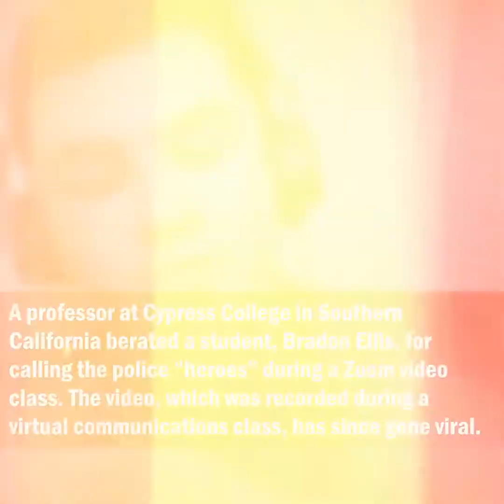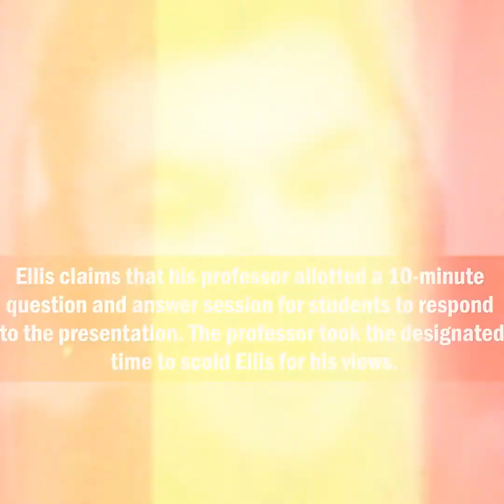Teacher BERATES Student For Saying Police Are Heroes